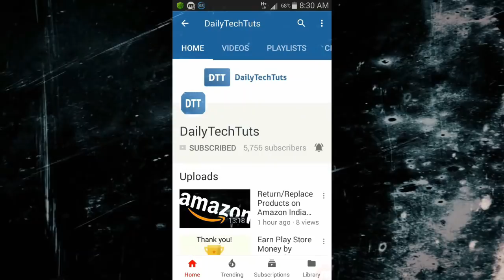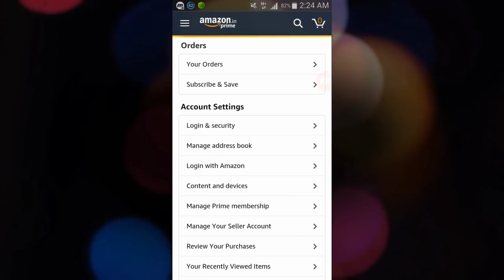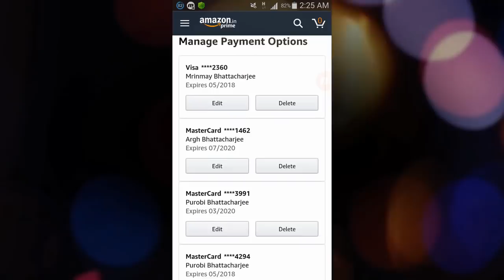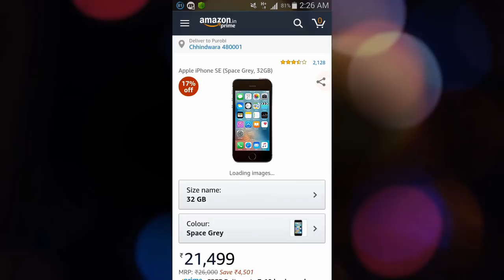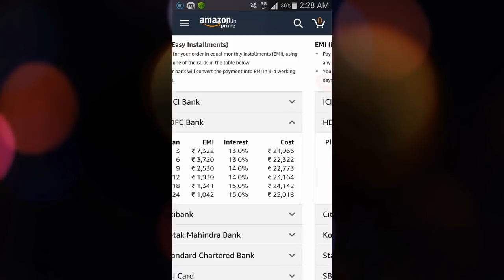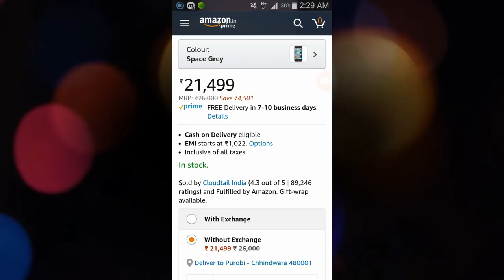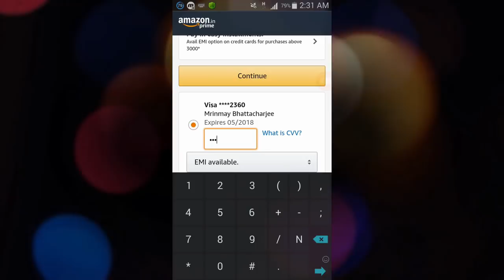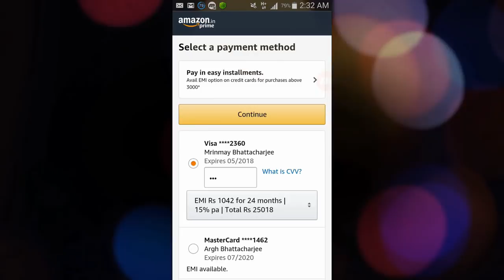Order on Amazon India using EMI: Credit Card ki "Equated Monthly Installment" se kaise Order Kare?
* No Cost EMI on Amazon
* Debit Card EMI on Amazon India
* Debit Card EMI on Flipkart

Let's check out in this video how you can order product(s) on Amazon India using EMI i.e. Equated/Equal Monthly Installments or Easy Monthly Installments through your credit card.

Some things that you need to keep in your mind when purchasing products using EMI:

1. The value of the product that you are going to purchase on Amazon India should be lesser than your credit card's available balance or limit. In case the product value is higher than your card's available balance then your bank may not approve the payment at all and your transaction will fail.

2. At the time of uploading this video Amazon India is supporting following bank's credit card:

* American Express
* Axis Bank
* Citibank
* HDFC Bank
* HSBC Bank
* ICICI Bank
* IndusInd Bank
* Jammu and Kashmir Bank
* Kotak Mahindra Bank
* RBL Bank
* Yes Bank

3. After successfully ordering a product, your bank will convert the payment into EMI in 3-4 working days.

The email that you are going to receive from your bank may contain following details about your loan:

* EMI Loan number.
* Total amount that's converted into EMI.
* Tenure.
* EMI amount that you need to pay every month to the bank. This amount is generally exclusive of GST i.e. Goods and Services Tax.
* Merchant name.
* Processing fee (if any).

4. At the time of uploading this video most banks are NOT charging ANY processing fee when you opt for EMI payment on Amazon India. However this may change in future and this also varies from one bank to another.

5. At the time of uploading this video most banks are also NOT charging any pre-closure penalty when you suddenly close your EMI during the tenure.

However keep in mind that pre-closure charge is subjected to change, so it's recommended that you should get in touch with your bank's credit card customer care department to know the applicable charges, if any, when you decide to pre-close your EMI.

6. The EMI amount that you need to pay to your bank for your purchase will always be under Minimum Amount Due.

7. The amortization schedule table that you may receive from your bank will contain following columns:

* EMI dates.
* Principal Amount.
* EMI Finance Charges on Reducing Balance.
* EMI amount.
* Balance.

8. At the time of purchasing product(s) through EMI, the entire value of product(s) will get locked from your credit card account. On successful payment of your monthly installment amount

आइये जानते हैं इस वीडियो में की आप कैसे अमेज़न से किसी भी सामान को EMI पे खरीद सकतें हैं?

Aaiye jaante hai iss video mein ki aap kaise Amazon se kisi bhi samaan ko EMI pe khareed sakte hai?